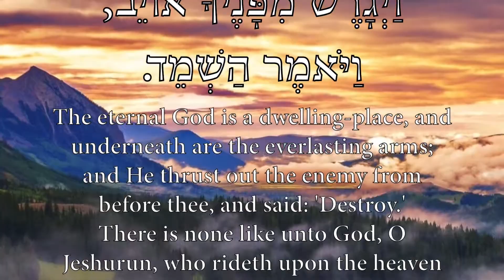Exorcism The Alpha and Omega casts unclean spirits out 5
Thus saith the LORD, I am Alpha and Omega, the beginning and the end. I will give unto him that is athirst of the fountain of the water of life freely.
     He that overcometh shall inherit all things; and I will be his God, and he shall be my son.
     But the fearful, and unbelieving, and the abominable, and murderers, and whoremongers, and sorcerers, and idolaters, and all liars, shall have their part in the lake which burneth with fire and brimstone: which is the second death.
     He that hath an ear, let him hear what the Spirit saith unto the churches.
Out, unclean spirits, in the name of Jesus! I cast you out.
In the name of El, Eloheem, Ad O Nigh, Yah way, the Holy One of Israel, I adjure you, demons, into the abyss. From the courts on High, you have been dismissed. Into the abyss.

MIND WIPES CANCELLED. MIND WIPES CANCELLED. MIND WIPES CANCELLED. I HAVE THE MIND OF CHRIST.

כו  אֵין כָּאֵל, יְשֻׁרוּן:  רֹכֵב שָׁמַיִם בְּעֶזְרֶךָ, וּבְגַאֲוָתוֹ שְׁחָקִים.
There is none like unto God, O Jeshurun, who rideth upon the heaven as thy help, and in His excellency on the skies.
כז  מְעֹנָה אֱלֹהֵי קֶדֶם, וּמִתַּחַת זְרֹעֹת עוֹלָם; וַיְגָרֶשׁ מִפָּנֶיךָ אוֹיֵב, וַיֹּאמֶר הַשְׁמֵד.
The eternal God is a dwelling-place, and underneath are the everlasting arms; and He thrust out the enemy from before thee, and said: 'Destroy.'